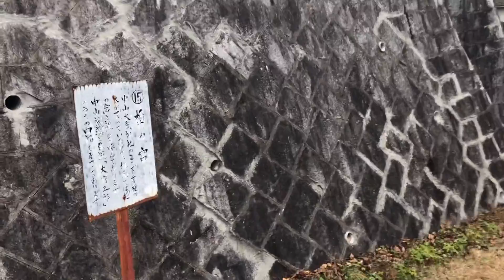速谷神社・パン屋さん・安芸の宮島を望む【ぶらり旅】／Hayatani shrine, bakery and view of Miyajima